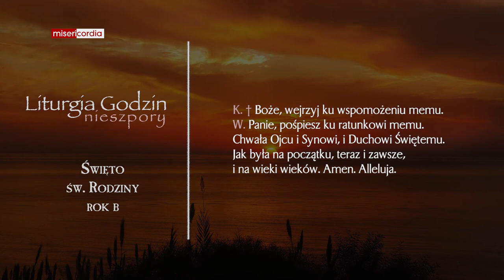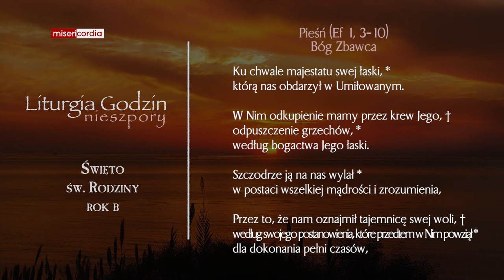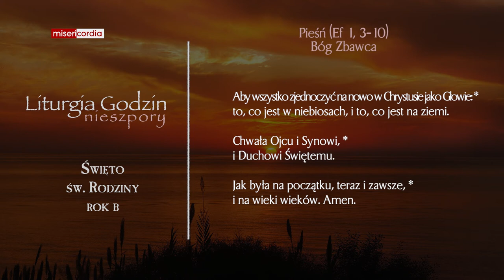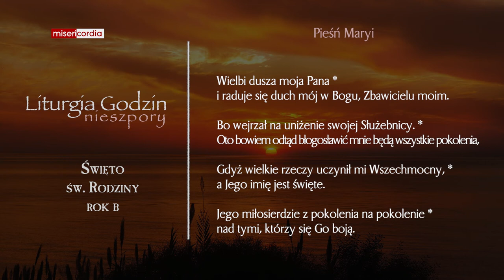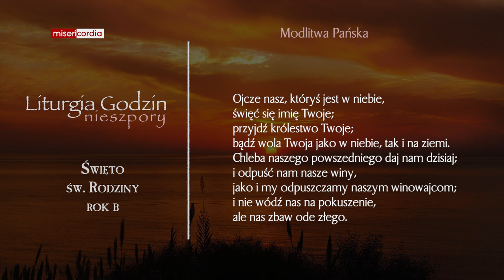Liturgia Godzin | II Nieszpory | Święto św. Rodziny (rok B)